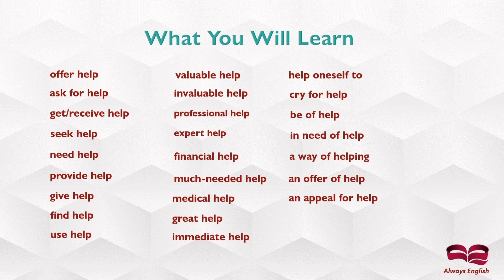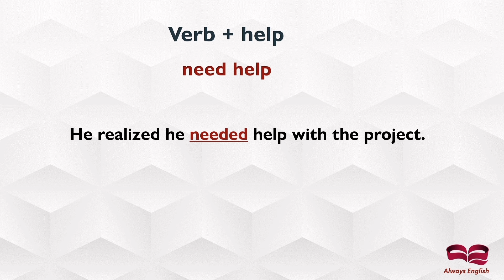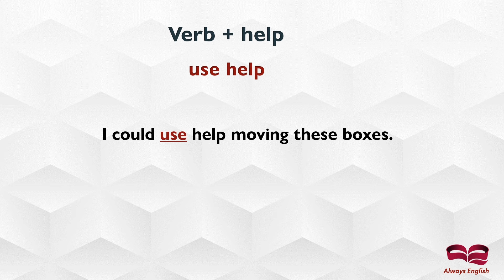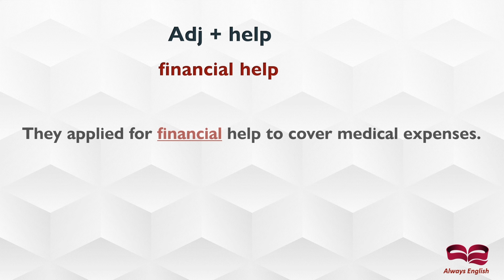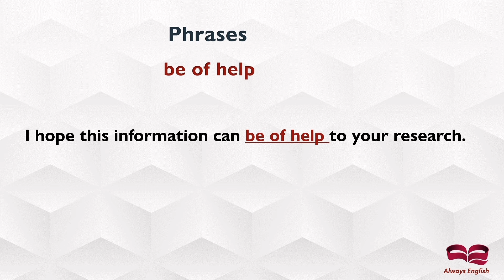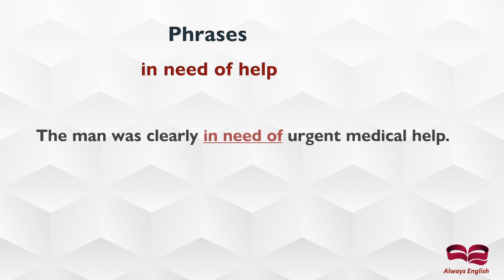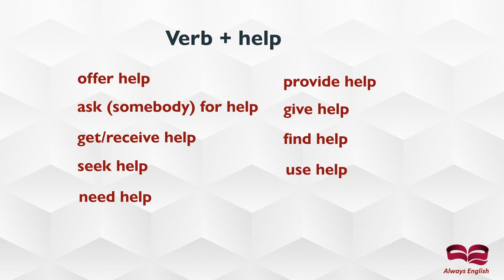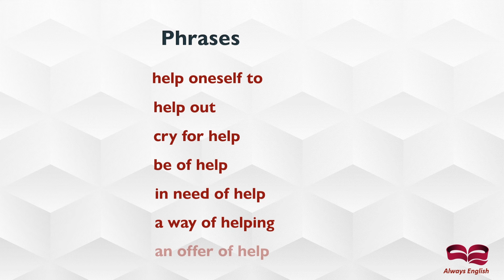27 Essential English Collocations with 'Help': Boost Your English Fluency!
Unlock the power of your English vocabulary with our comprehensive guide to  "27 Essential English Collocations with 'Help': Boost Your English Fluency!"

Whether you're a student, a professional, or simply passionate about enhancing your English skills, this video is tailored just for you! Dive into the nuances of the English language and discover how to use 'help' in various contexts to express yourself more naturally and fluently. From 'help out' to 'help with', each collocation is presented in easy-to-understand examples, ensuring you grasp their usage perfectly. Don't miss out on this opportunity to enrich your English vocabulary and communication skills. Let's embark on this linguistic journey together and make English easier for everyone!

Musician: @iksonmusic

Want to keep studying English collocations?

👉I recommend:
Key Words for Fluency Pre-Intermediate
Key Words for Fluency Intermediate
Oxford Collocations Dictionary
English Collocations In Use (Advanced Learners)

WE WILL APPRECIATE IT IF YOU :
👍 - Thumbs up

LESSON CHAPTERS:
00:00   Introduction
00:17   Verb + help
02:09   Adjective + help
04:13   Phrases
05:50   Summary